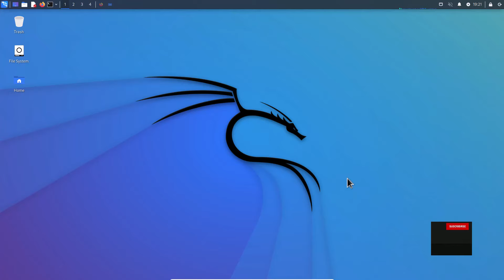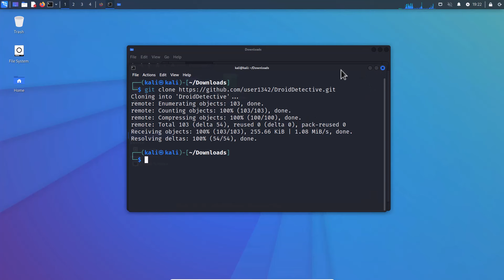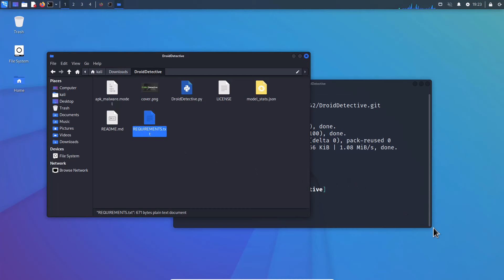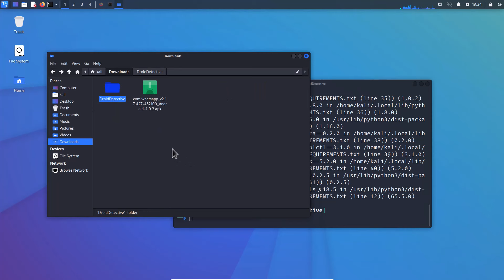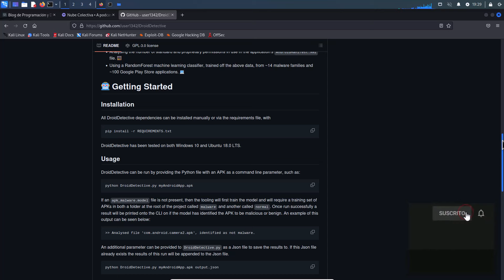COMO BUSCAR MALWARE EN UN APK CON IA EN KALI LINUX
👉 En este video te enseño a Como Buscar Malware en un APK con IA en Kali Linux, entre otros detalles.